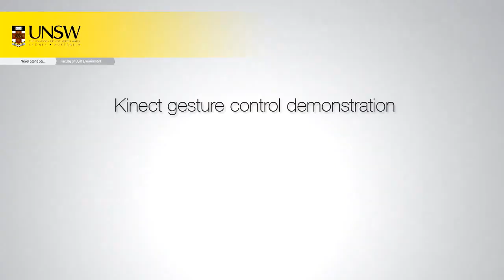Kinect gesture control demonstration